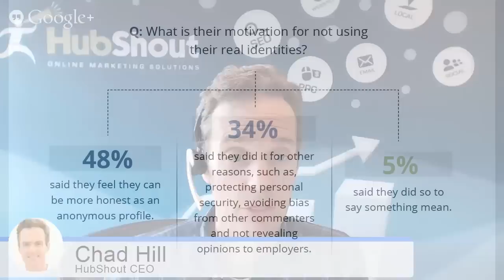The Impact of Anonymous Comments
There are a number of studies about consumers in the U.S. leaving anonymous comments online.  Adam and Chad have talked about anonymity in the past and they wanted to revisit this topic once again to provide insights from a study that was conducted by Livefyre over the summer.  It examined why people use anonymous profiles while online and the impact of anonymous comments on online communities.  In this Daily Brown Bag, you’ll learn about online anonymity, statistics on where people make the most anonymous comments, and the motivation behind their decision to not use their real identities online and instead choosing to remain anonymous while leaving comments.